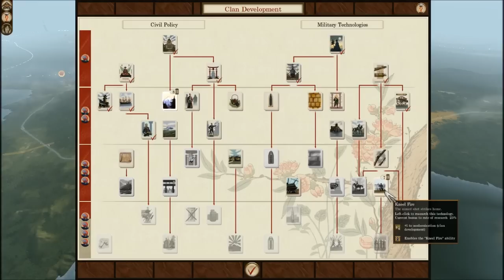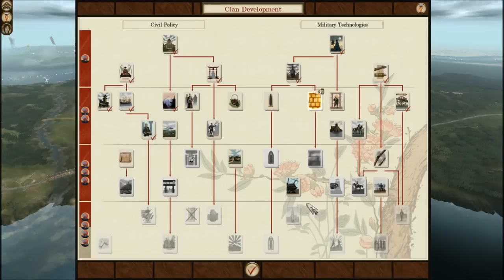Jackie_fish: Let's Play: Shogun 2 Total War - Fall Of The Samurai (Tosa) Ep 5